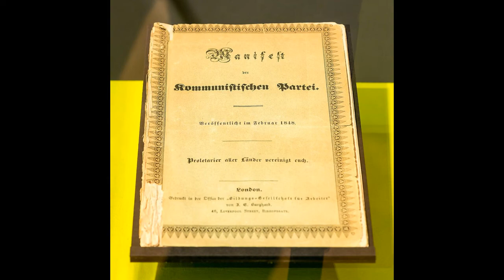ความผิดพลาดของลัทธิมาร์กซ์และคอมมิวนิสต์ ด้วยJordan Peterson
โลกใบนี้ไม่เคยมีลัทธิใด ที่ส่งผลเลวร้ายเท่ากับลัทธิคอมมิวนิสต์ แนวคิดคอมมิวนิสต์เริ่มต้นจากแถลงการณ์คอมมิวนิสต์เขียนโดยMarx วันนี้เราจะมาดูกันว่าความผิดพลาดในแนวคิดของMarxอยู่ที่ไหน

หากท่านผู้ฟังชอบและอยากสนับสนุนให้ได้มีคลิปวีดีโอดีๆแบบนี้ต่อ สามารถคลิ๊กลิ้งค์
เงินของคุณจะช่วยสนับสนุนผมในการทำช่องนี้ต่อไป

ความลับจากอีกโลก - Season 1 Ep. 40

All music used is licensed and paid for.
Creative Commons from Wikimedia Commons, the free media repository.

หนังสือที่น่าสนใจ
Jordan B Peterson: Maps of Meaning: The Architecture of Belief (1999)
Jordan B Peterson: 12 กฏที่ใช้ได้ตลอดชีวิต - 12 Rules for Life : An Antidote to Chaos (2018)
Jordan B Peterson: Beyond Order: 12 More Rules for Life. (2021)